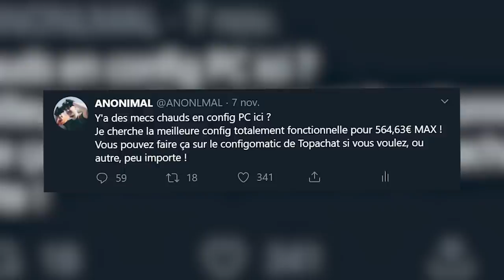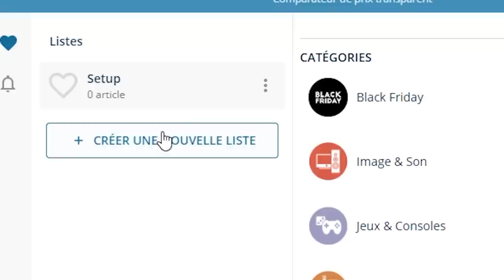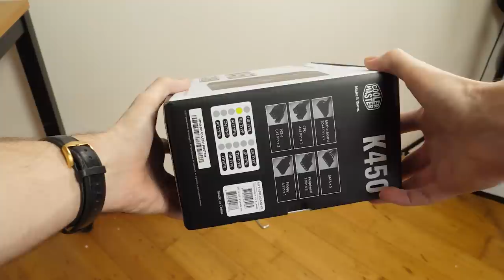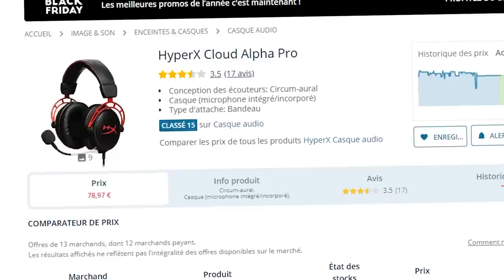CONSTRUIRE UN SETUP COMPLET AVEC MOINS DE 1000€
Aujourd'hui, on se retrouve pour la construction d'un setup complet à moins de 1000 euros ! (Lien plus bas)

Les liens des produits présents dans le SETUP :

Bureau : Need Bureau 120x60cm